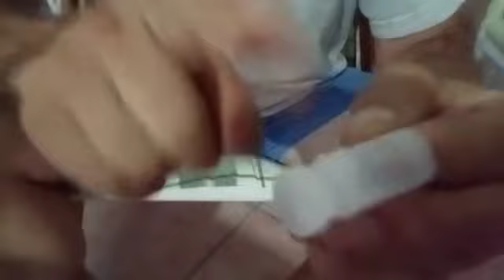chiarimenti sulla polvere tecna